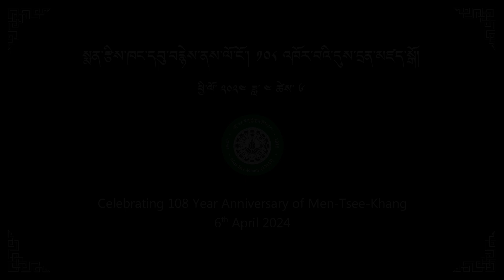63rd Founding Anniversary Celebration of Men-Tsee-Khang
ཕྱི་ལོ་༢༠༢༤ཟླ་༤ཚེས་༦ཉིན་༧རྒྱལ་དབང་སྐུ་ཕྲེང་བཅུ་གསུམ་པ་ཆེན་པོས་ཕྱི་ལོ་༡༩༡༦ལོར་ལྷ་ལྡན་འགྲོ་ཕན་སྨན་རྩིས་གླིང་ཕྱག་བཏབ་ནས་མི་ལོ་༡༠༨དང་། ༧རྒྱལ་དབང་སྐུ་ཕྲེང་བཅུ་བཞི་པ་ཆེན་པོས་ཕྱི་ལོ་༡༩༦༡ལོར་བཞུགས་སྒར་རྡ་རམ་ས་ལར་འགྲོ་ཕན་བོད་ཀྱི་སྨན་རྩིས་ཁང་གསར་འཛུགས་སླར་གསོ་བསྐྱངས་ནས་མི་ལོ་༦༣འཁོར་བའི་དུས་དྲན་སྲུང་བརྩི་ཞུས་ཡོད། དེ་ཡང་དུས་དྲན་སྲུང་བརྩིའི་མཛད་སྒོར་མགྲོན་གྱི་གཙོ་བོར་བོད་མིའི་སྒྲིག་འཛུགས་ཀྱི་དཔལ་ལྡན་སྲིད་ཚབ་ལྕང་ར་ཐར་ལམ་སྒྲོལ་མ་མཆོག་དང་། དམིགས་བསལ་སྐུ་མགྲོན་དུ་རྒྱ་གར་ཨ་ཡུ་ཤ་ལྷན་ཁང་གི་ཀང་ར་རྫོང་གི་འགན་འཛིན་གཞོན་པ་Dr. Rashmi Agnihotri     དང་། དགའ་ལྡན་ཕོ་བྲང་གི་དྲུང་ཆེ་སྐུ་ངོ་བློ་བཟང་སྦྱིན་པ་ལགས། འཕྲོད་བསྟེན་དྲུང་ཆེ་ཟླ་བ་ཚུལ་ཁྲིམས་ལགས། དེ་བཞིན་འགྲོ་ཕན་བོད་ཀྱི་སྨན་རྩིས་ཁང་གི་འགན་འཛིན་ལྷན་ཚོགས་ཀྱི་ཚོགས་མི། སྐུའི་བླ་སྨན་པ་རྣམ་པ། གཞུང་དང་གཞུང་འབྲེལ་མ་ཡིན་པའི་ཚོགས་སྡེ་སྒྲིག་འཛུགས་ཁག་གི་སྐུ་ཚབ་བཅས་ཆེད་ཕེབས་གནང་བའི་ཐོག་མཛད་སྒོ་འགོ་འཛུགས་་ཀྱིས་མཛད་རིམ་ཁག་ཚགས་ཆུད་ལེགས་སྒྲུབ་ངང་མཇུག་བསྒྲིལ་སོང་།

On April 6, 2024, Men-Tsee-Khang celebrated its 108th founding anniversary since its establishment in Tibet and 63rd in India. The event was graced by Chief Guest Mrs. Tharlam Dolma la, Acting Sikyong/Education Minister of the Central Tibetan Administration (CTA), along with special guests including Dr. Rashmi Agnihotri ji, Deputy Director of Ayush Kangra zone; Mr. Lobsang Jinpa la, Secretary, Office of H. H. the Dalai Lama; and Mr. Dawa Tsultrim la, Health Secretary, CTA. Additionally, many other distinguished guests attended the celebration, further enriching the occasion.